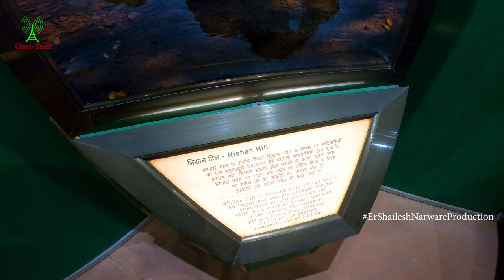शिव लोक नागफनी धूपगढ़ Dhoopgarh Pachmarhi Special Cinematic Travel Film 4k Dhupgarh Pachmarhi Guide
शिव लोक नागफनी धूपगढ़ Dhoopgarh Pachmarhi Special Cinematic Travel Film 4k Dhupgarh Pachmarhi History Nagfani Nagdwar Pachmarhi Dhoopgarh Pachmarhi Museum 4k Video Film Team Cisco Tech YouTube Er Shailesh Narware Production 2020 ...

नागद्वार पचमढ़ी महादेव का नागलोक Nagdwar Pachmarhi Mahadev Full Yatra Part 1 Film 4k Nagdwar 2020 New :-

नागद्वार पचमढ़ी महादेव श्री पदमशेष Nagdwar Pachmarhi Mahadev Full Yatra Part 2 Film 4k 2020 Nagdwar Pachmarhi Special New :-

नागद्वार पचमढ़ी वासुकी महादेव श्री पदमशेष गुफा Nagdwar Pachmarhi Mahadev Full Yatra Part 3 Film 4k New 2020 :-

नागद्वार पचमढ़ी महादेव निशानगढ़ काजरी श्रावण शेष Nagdwar Pachmarhi Mahadev Full Yatra Part 4 Film 4k 2020 Nagdwar Live New :-

Satpura Tiger Reserve Pachmarhi biosphere reserve Pachmarhi Mahadev Full Yatra Part 5 Nagdwar Pachmarhi 2020 special cinematic travel film 4K Ganesh Mandir dhoopgarh Museum Bison lodge Museum Pachmarhi best museum Pachmarhi history dhupgarh .

Nagdwar Pachmarhi Mahadev Mandir Shiv Mandir temple Mahadev Shiv Shankar Shambhu chauragarh nagdwar Pachmarhi Mahadev Ganpati gufa Pachmarhi Gufa cave Mahadev Mandir Ganesh Mandir Satpura Tiger Sunset Point sunrise point view special cinematic travel film Pachmarhi hill station Pachmarhi kab Jana chahiye.

pachmadhi Mahadev best tour guide Google local guide best budget travel guide Pachmarhi Types hotel resort and Hotel resort booking online-offline Safari booking Pachmarhi Google Sunset Point sunrise point Hotel restaurant it...special guest Umakant Jaze Sir Nagpur Maharashtra.
Shiv Lok Nagfani dhupgarh Lockdown Status daily news pipariya Pachmarhi Hoshangabad
Shri Nagdwar Swami Seva Trust Mandal Nagpur Maharashtra Madhya Pradesh Tourism MP tourism Location...

Check Part 1/2 धरती का पाताल लोक भयंकर कठिन डचेज वाटरफॉल Dutchess Fall Pachmarhi Special 4k Film Pachmarhi Duchess WaterFalls Link 2020 :-

पचमढ़ी मध्य प्रदेश पर्यटन होटल मोटल सफारी रिज़ॉर्ट बुकिंग ऑनलाइन Tourism Hotel Resort Booking Online Guide 2020 Video :-

All Cisco Tech Amazon India Recommended Product Store Shop Link My Camera Mic Gimble Pc And My All Gear Video Much More:-

Paytm WhatsApp UPI And Freecharge My Mo No:-

पचमढ़ी Travels Guide Pachmarhi All Video Playlist Nagdwar Mahadev Yatra Satpura Tiger Etc Check:-

My Gear All Camera Check:-

My All Camara Mobile Phone:-

My Music Collection Tracks Check:-